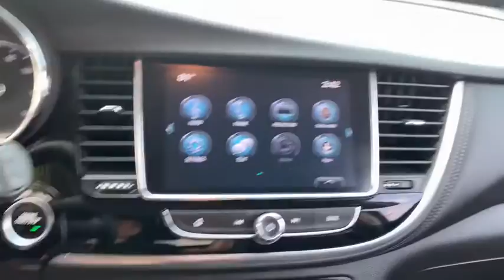2017 Buick Encore Rockford, Schaumburg, Elgin, Barrington, IL, Madison, WI BC9608A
WHITE Used 2017 Buick Encore available in Rockford, Illinois at Lou Bachrodt Automall. Servicing the Schaumburg, Elgin, Barrington, IL, Madison, WI area.